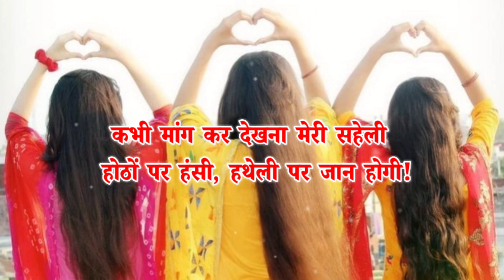Saheli per shayari🥰 बेस्टी शायरी | bestie shayari | Bestie love status | saheli ke liye shayari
notes•✓